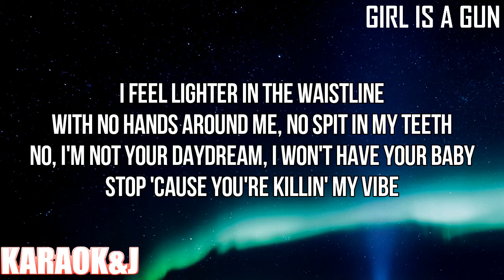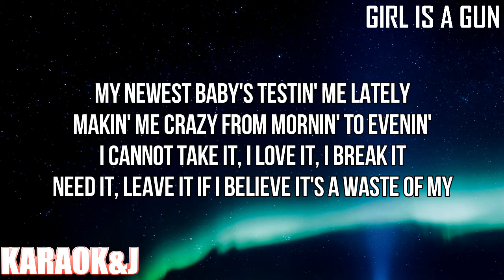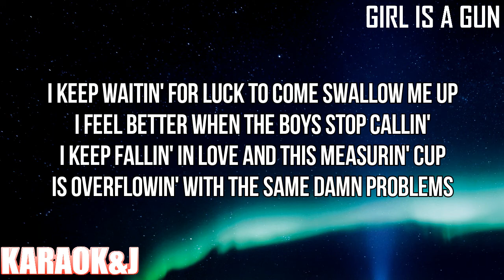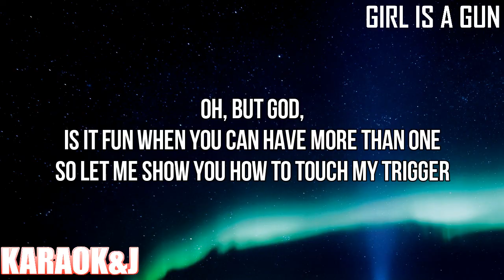Girl is a Gun - Halsey (Instrumental Karaoke) [KARAOK&J]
Halsey - Girl is a Gun (Karaoke Version)

Watch the Karaoke Video of the song "Girl is a Gun" by "Halsey" From "If I Can't Have Love, I Want Power" made by KARAOK&J.